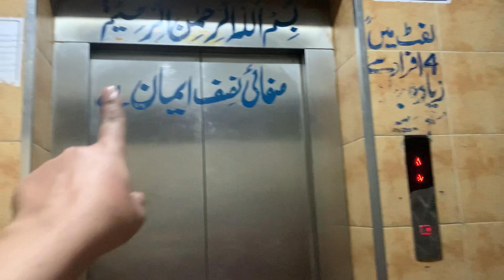Old Friends Reunion Get-together | Dost ny Kiya Lunch pe Invite ✨🥳